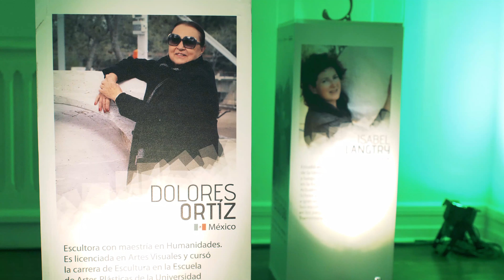Simposio Internacional de Esculturas Chile